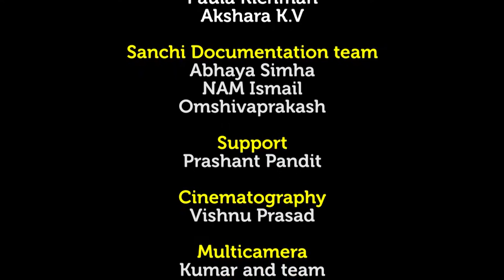Documentation Challenges & Possibilities | ದಾಖಲೀಕರಣ : ಸವಾಲುಗಳು ಮತ್ತು ಸಾಧ್ಯತೆಗಳು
ದಾಖಲೀಕರಣ : ಸವಾಲುಗಳು ಮತ್ತು ಸಾಧ್ಯತೆಗಳು
ರುಸ್ತಮ್‌ ಭರೂಚ
ಪೌಲ ರಿಚ್ಮನ್‌
ಅಕ್ಷರ ಕೆ ವಿ

Documentation Challenges & Possibilities
Rustom Bharucha
Paula Richman
Akshara K.V.